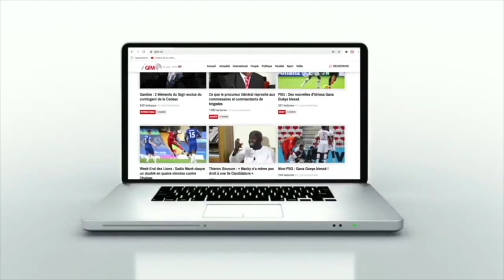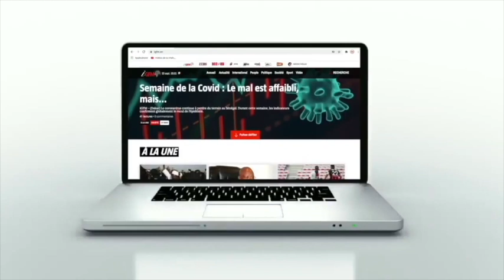Revivez la belle chorégraphie de Ama Baldé